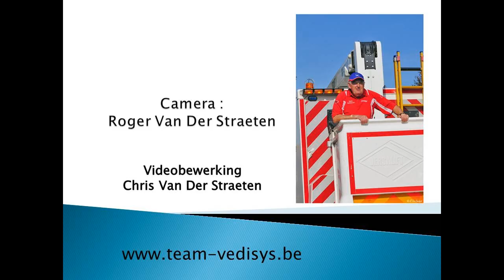VWF Appels 5 april 2014 Cat C